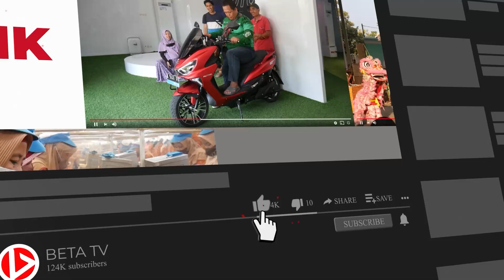Main di Kandang, Persipa Pati Ditahan Imbang Nusantara United 1-1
BETANEWS.ID, PATI - Persipa Pati melakoni laga ke dua pada Liga 2 musim 2024/2025. Pada pekan kedua ini, Laskar Saridin bermain di kandang menjamu Nusantara United.

Bermain di hadapan ribuan Patifosi, Persipa memetik poin 1. Laskar Saridin ditahan imbang dengan skor 1-1 oleh Nusantara United di Stadion Joyokusumo pada Sabtu (14/9/2024) sore.